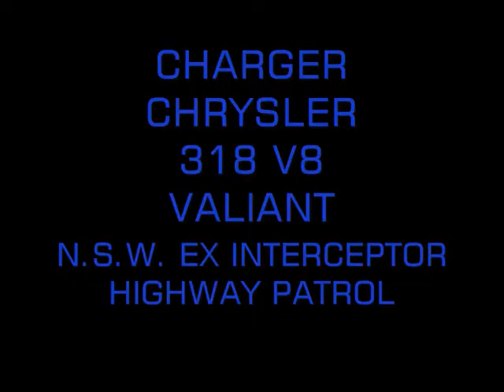CHARGER X INTERCEPTOR HIGHWAY PATROL V8